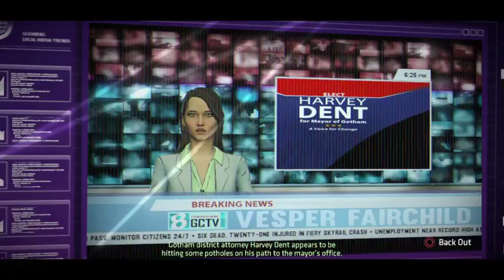Batman Telltale episode 2 Children of Arkham part 2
Trying to reason with Oz doesn't work the way i hope. And we learn some more stuff about Bruce's parents.